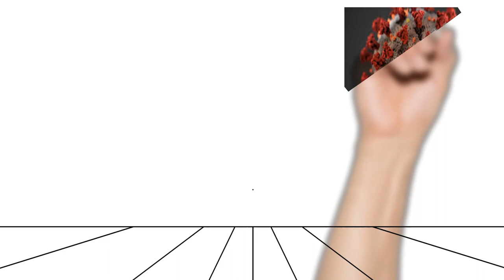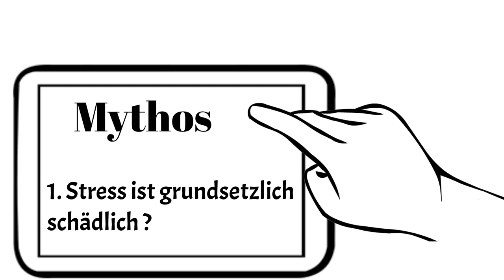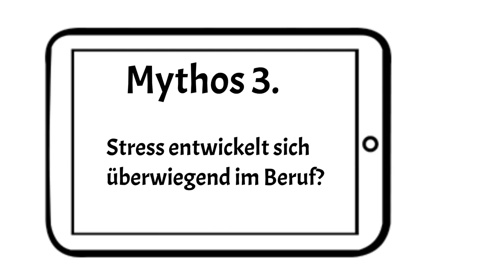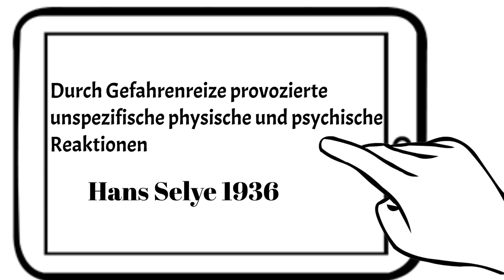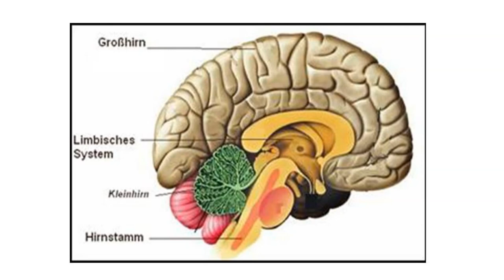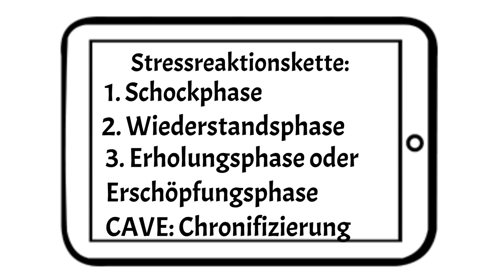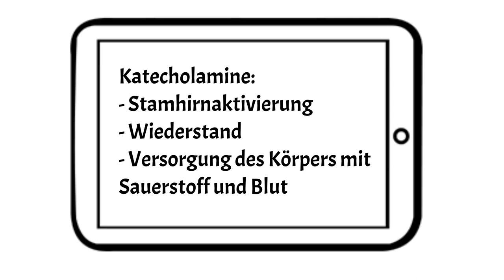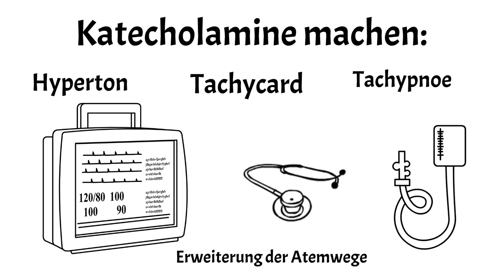# Prüfungsthema Stresstheorien und Belastungssituationen Folge 1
hier mein erster Unterricht auf diesem Kanal.
Das Thema ist Stress und Belastungssituationen -Folge 1-.
Das wird eine Serie, da das Thema sehr umfangreich ist!

Durch Corona ist die Grundanspannung gefühlt von uns allen angestiegen und die Frustrationstoleranz gesunken.
Deswegen habe ich mich für dieses Thema entschieden!

Was passiert da eigentlich in uns?
Dieses und die folgenden Videos erklären es.

Inhalte:
- Stresstheorien von Hans Selye, Richard Lazarus, Walter Cannon
- Funktionsweise und Biologie vom Stress
- Verbreitete Mythen vom Stress
- Hormone und Stressreaktionskette
- Zielsetzung von Stressreaktionen beim Menschen.

Im nächsten Video:
- Stressoren (Auslösefaktoren)
- Stressarten

Lieben Gruß
Patrick Kallert
Intro: Beauftragt mit fiverr
Bilder: Doodly